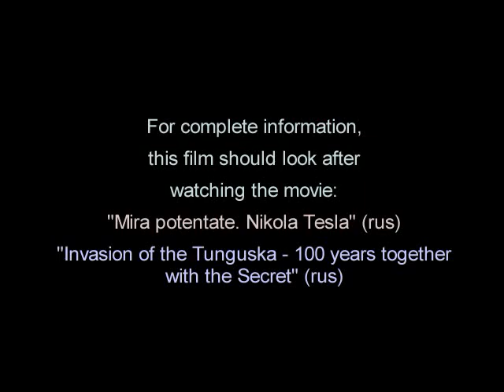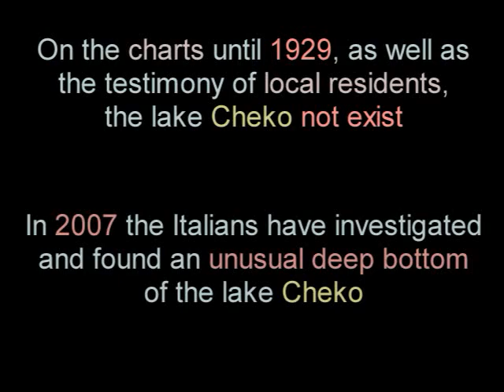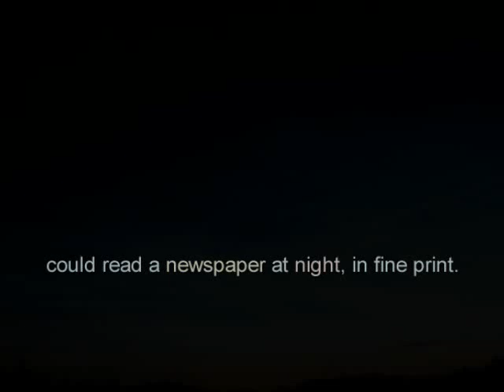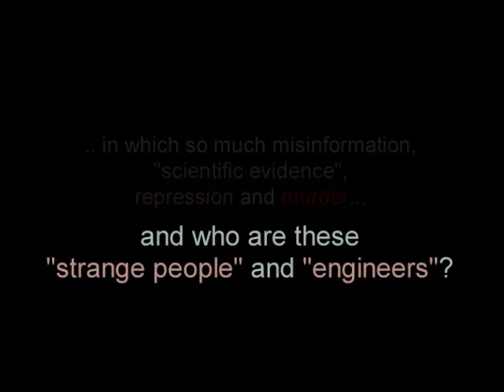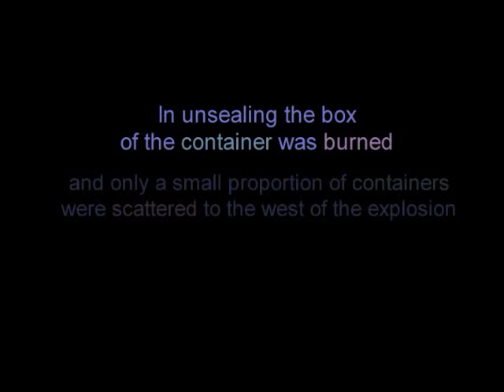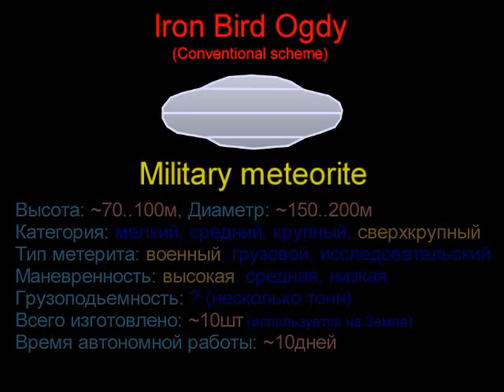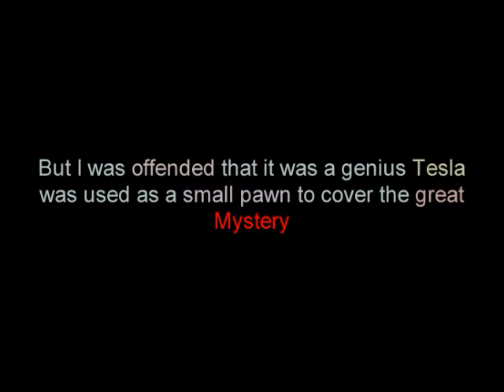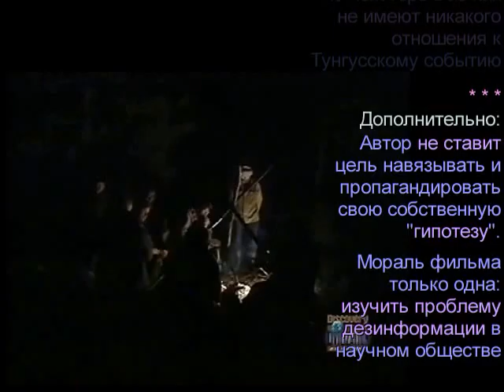Tunguska and Tesla. English GoogleTranslated.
My film.